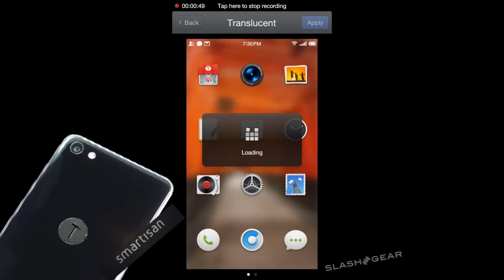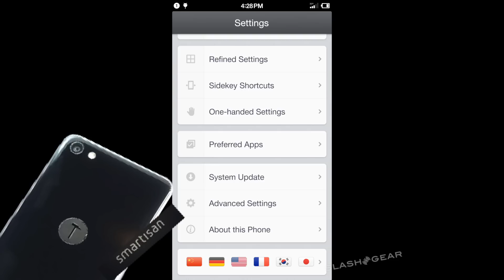Let's Try Smartisan OS 2.5 on the T2